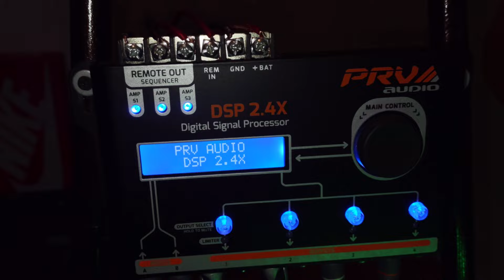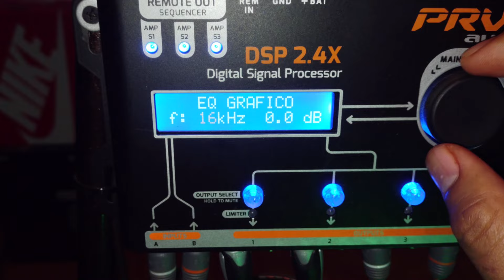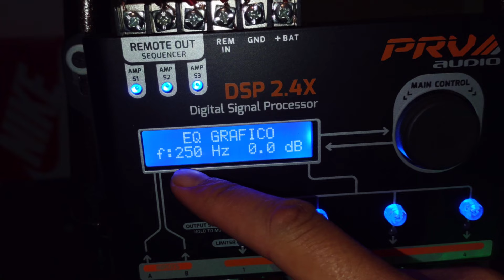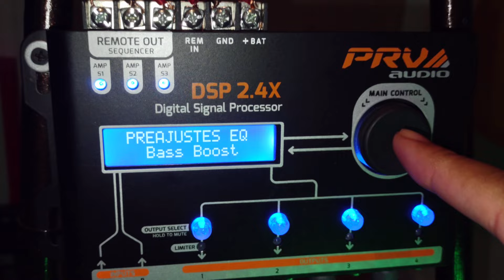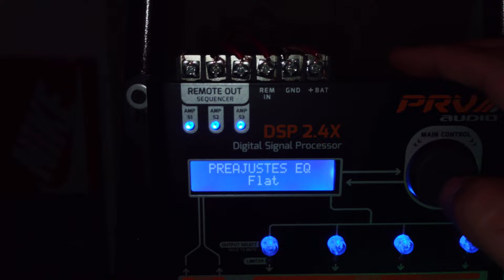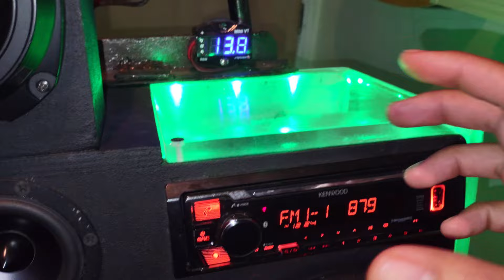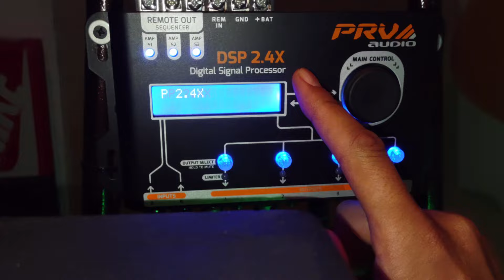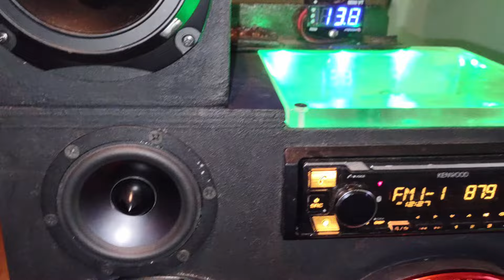MI ESTEREO NO GUARDA MEMORIA SOLUCION FACIL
En este video les comparto una idea muy simple , que puede ayudarles del problema de no guardar memoria sus estereos , espero sea de su agrado este video y saludos y bendiciones atodos.